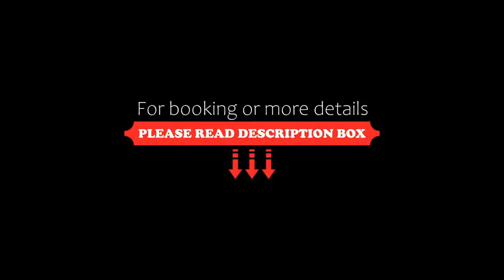Logis Hôtel Beauséjour, Le Béage, France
About Property:
Located at the heart of a well-preserved, green area, the Logis Hotel Beauséjour welcomes you in a renovated accommodation. Some of the rooms offer beautiful views of the surroundings.
All guest rooms offer all the modern comfort, according to the traditional hospitality of this mountain area.
Tasty local cuisine with fresh accents of the Ardèche is served in a warm atmosphere.
The nearby area off...
Property Type: Hotel
Address: Le Village, 07630 Le Béage, France
Searching For
1. Logis Hôtel Beauséjour - Le Béage - France
2. Logis Hôtel Beauséjour - Le Béage - France Address
3. Logis Hôtel Beauséjour - Le Béage - France Rooms
4. Logis Hôtel Beauséjour - Le Béage - France Amenities
5. Logis Hôtel Beauséjour - Le Béage - France Offers and Deals
Audio Credit:
Track Title: Blank Slate
Artist: VYEN